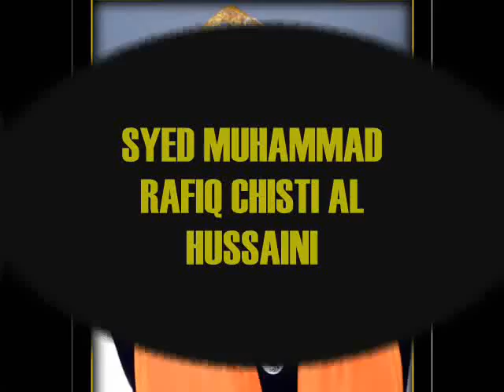JASHAN E MAULA ALI 2012 PROMO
BY ROSHNI YOUNG CIRCLE
JASHN E MAULA ALI 3 JUNE TO 4 JUNE 2012  AT AMAN PARK BODELI DIST VADODRA GUJARAT